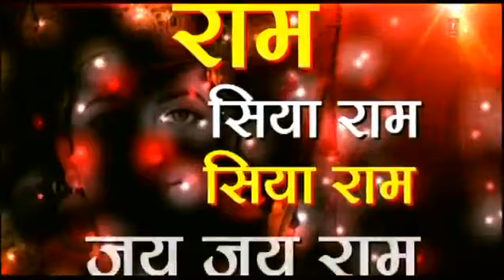Ram Naam Di Kyaari - Ram Naam Di Kyaari